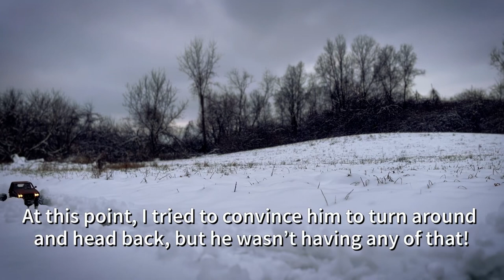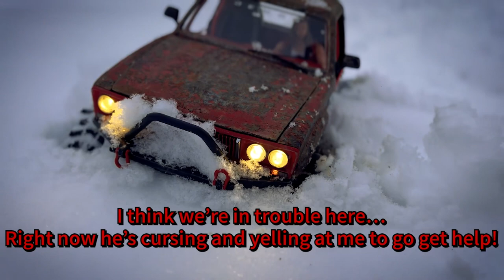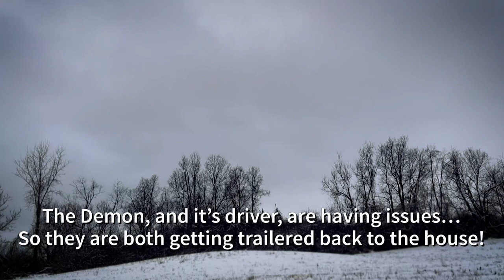Thor buries Demon in snow… TRX6 rescue mission.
Thor got jealous of the Wraith playing in the snow the other day, so he decided to hop in the Demon and go for a rip. He went a little too hard and buried his rig in a snow drift. So this has turned into a rescue mission.